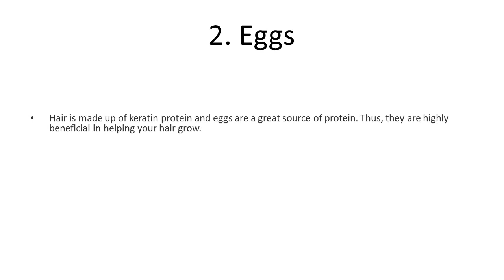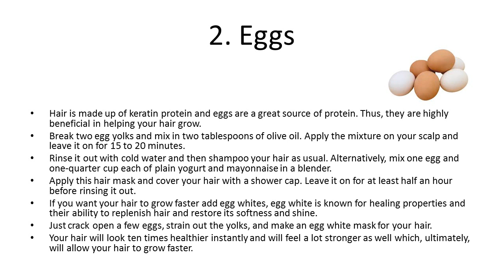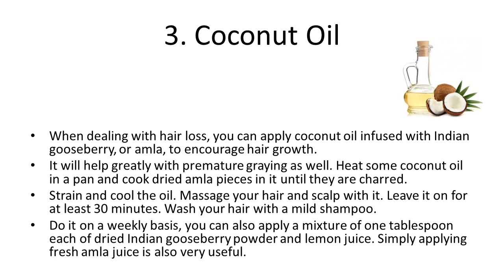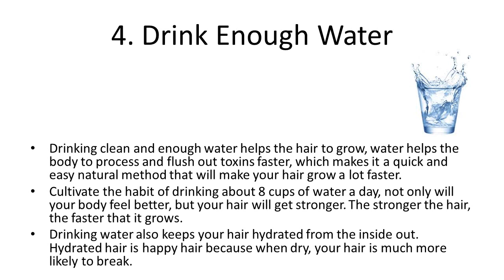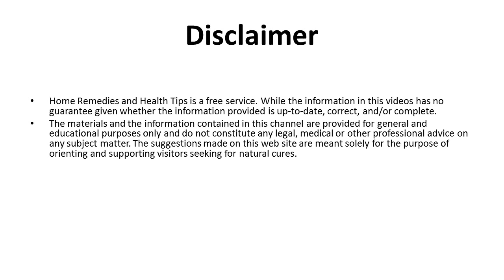5 Natural Home Remedies For Hair Growth | Home Remedies for Quick Hair Growth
5 Natural Home Remedies For Hair Growth | Home Remedies for Quick Hair Growth